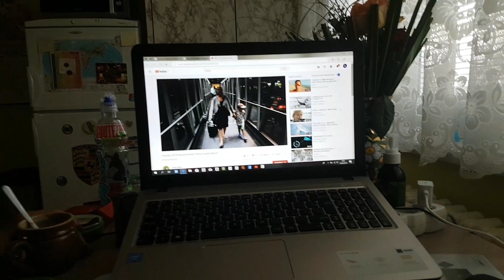Attila balog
Cernosin